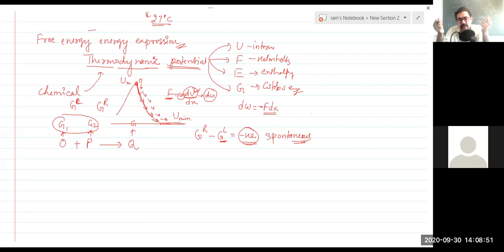Ginzburg–Landau theory,phenomenological superconductivity. solid state physics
Ginzburg–Landau theory named after Vitaly Lazarevich Ginzburg and Lev Landau, is a mathematical physical theory used to describe superconductivity. In its initial form, it was postulated as a phenomenological model which could describe type-I superconductors without examining their microscopic properties. Later, Ginzburg–Landau theory was derived from the Bardeen–Cooper–Schrieffer microscopic theory by Lev Gor'kov, thus showing that it also appears in some limit of microscopic theory and giving microscopic interpretation of all its parameters.